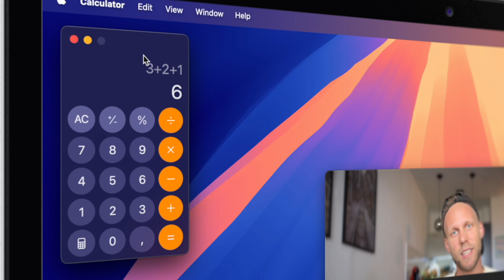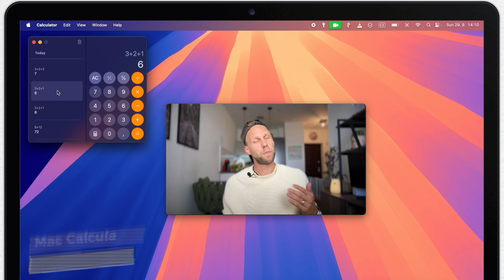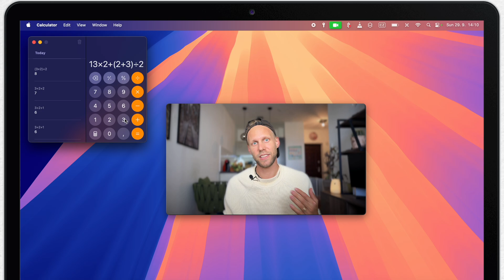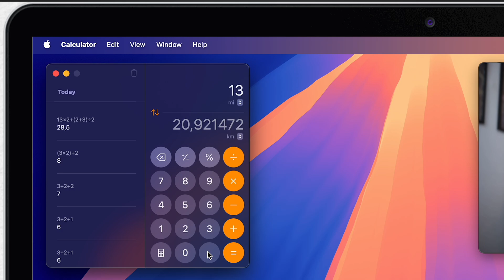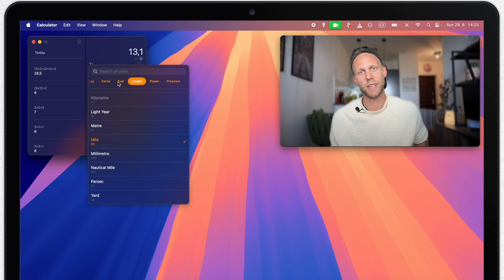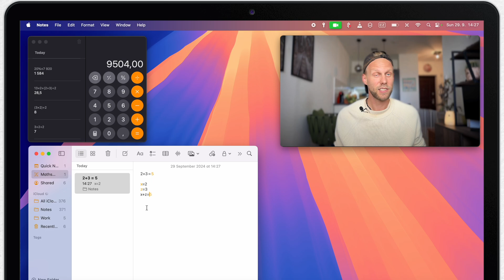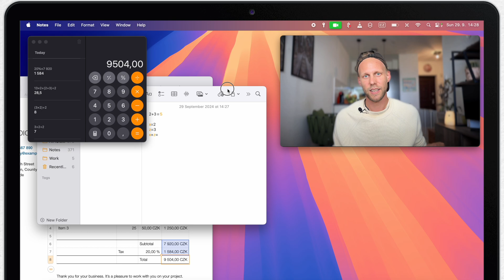10 Hidden Calculator TRICKS on macOS Sequoia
Calculator app on your Mac is simple at first, but it also includes some new hidden functions and features introduced with macOS Sequoia.

Do you want to get more than 200 apps for Mac on one place? Check out Setapp!

⏱ TIMESTAMPS
0:00 - macOS Sequoia Calculator
0:13 - Show Equations
0:36 - Edit Previous Equation
0:51 - Your History
1:20 - Parenthesis
1:40 - Keyboard Shortcuts
2:36 - 3 Types of Calculators
3:08 - Get Help
3:33 - Conversions
4:13 - Copy & Paste
4:44 - Math Results Note
6:28 - Always on Top